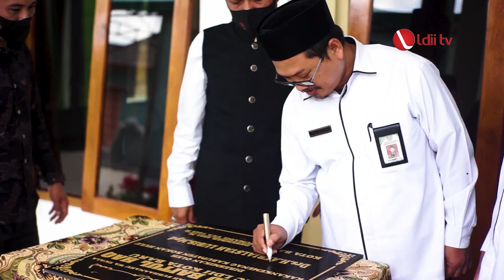LDII TV :Kemenag dan Ketua DMI Rokan Hulu Resmikan Masjid Baitul Haq Binaan LDII